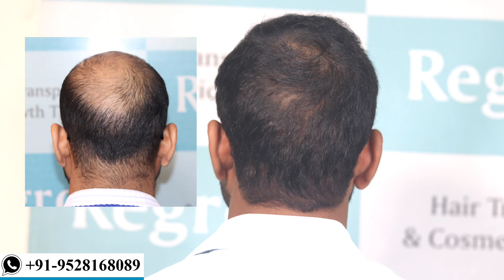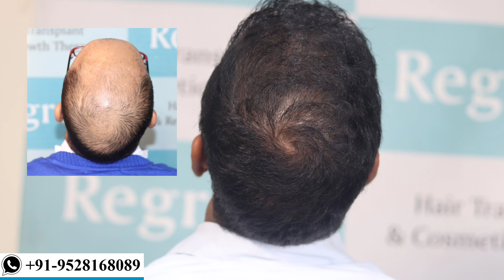Best Hair Transplant Result 2020 || 7 Grade Patient || 6,820 Grafts || Regrow Clinic Haridwar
Regrow Clinic -  Best Hair Transplant Clinic with Advanced FUE and Quick Hair Transplant technique has become an enigma in the hair transplant world. With more than 370000 + Grafts implanted successfully so far, they have proved their consistency without a doubt.